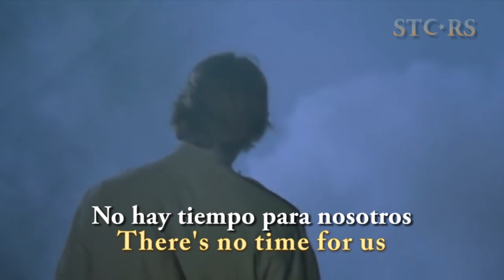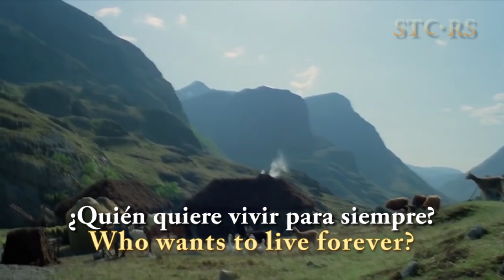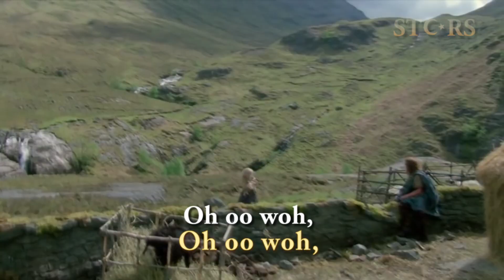Queen - Who Wants To Live Forever (Lyrics/Sub Español) (Official Video)